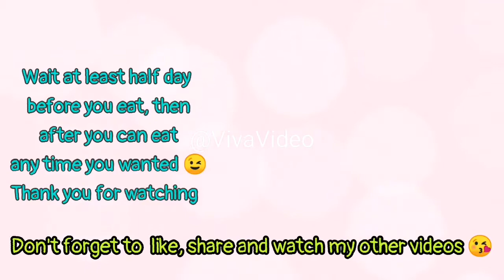Kinilaw na Dilis, Pasarapin.. Panu gawin? Pickled Fish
kinilaw fish
  is raw sauer Filipino Fish Dish
# Ilocanay in Germany
# ilocanay in germany